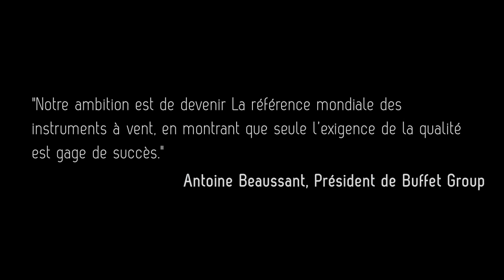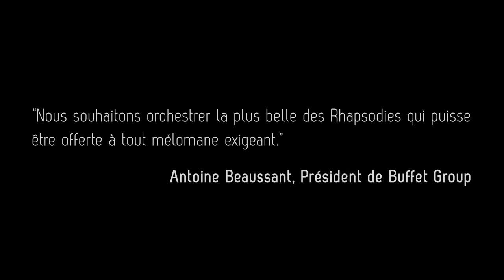Buffet Group Animation Corporate 2012 (FR)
Buffet Group:
Buffet Crampon, Besson, Antoine Courtois, Julius Keilwerth and W. Schreiber